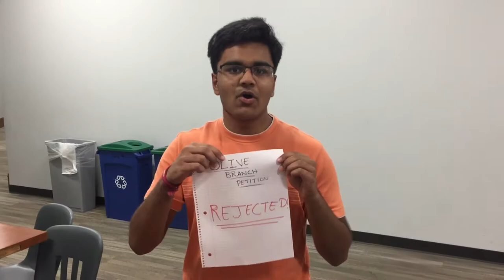American Revolution Movie (Am. Hist. 1)